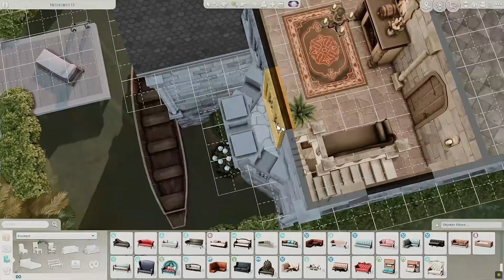The Sims 4 💚 GRIM REAPER Castle 😮 Speed Build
In my todays speed build i will show you how i made
a Castle for the Grim Reaper in The Sims 4
 no CC has been used

Im an EA Partner so i get gifted a code for the packs 😉

Gallery ID - Flubber32c4 ( i don't post there anymore )

dont forget to activate the bell 🔔 and you will never miss my videos thank you